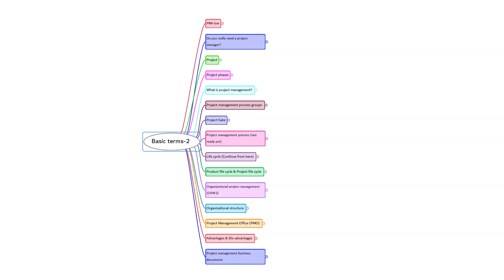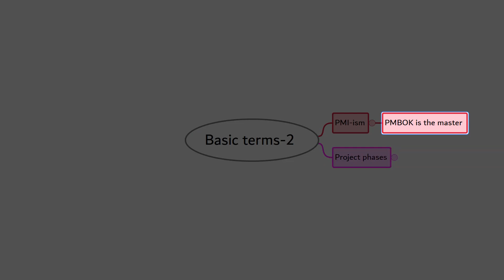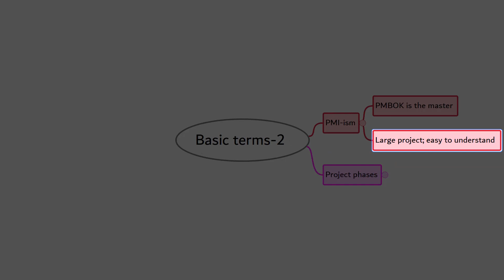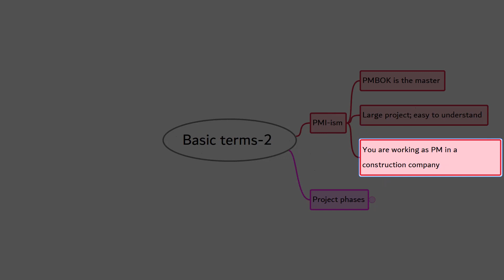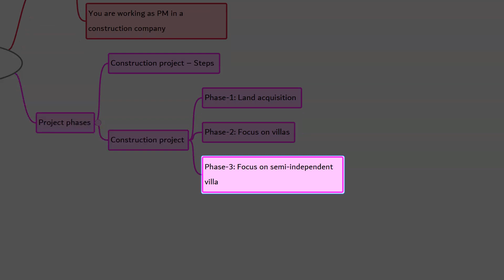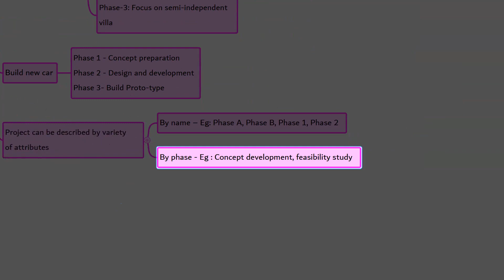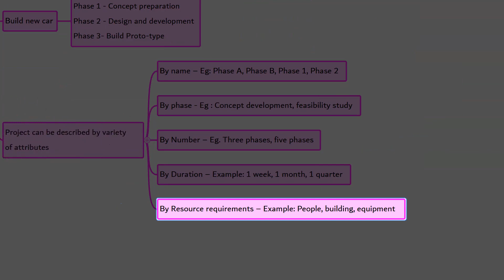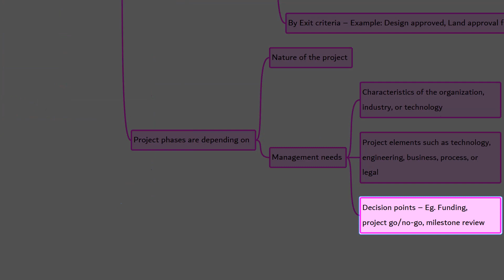Project Phase: Project Management - PMBOK way - Basic terms - Part 02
In this episode we will discuss about what is project phase::Project Management - PMBOK way - Basic terms - Part 02